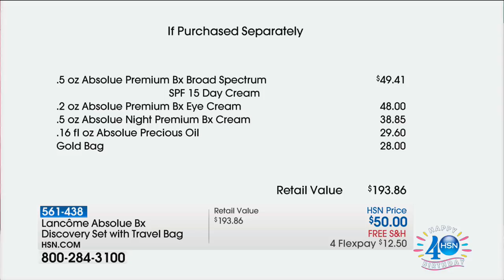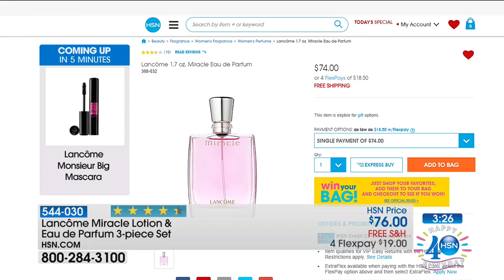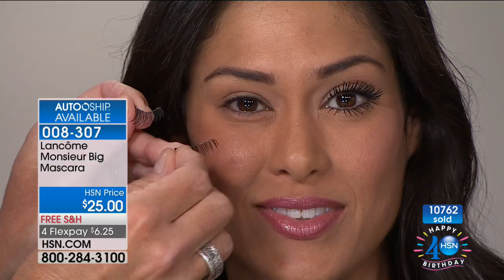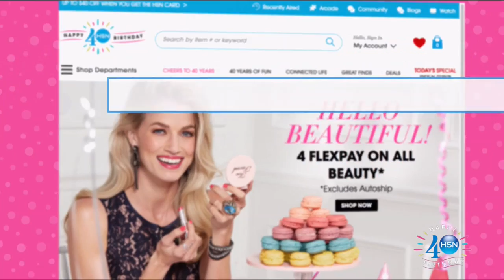HSN | Lancome Paris Beauty Celebration 07.22.2017 - 03 PM